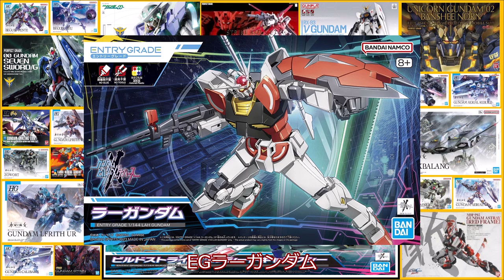【10/8】ガンプラ再販品を求めて自宅周辺にある家電量販店を廻る。